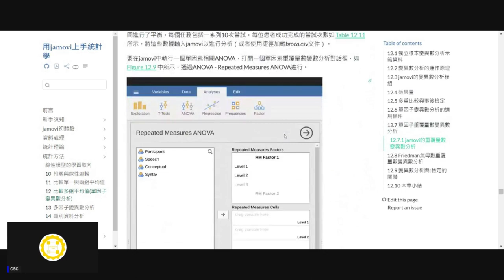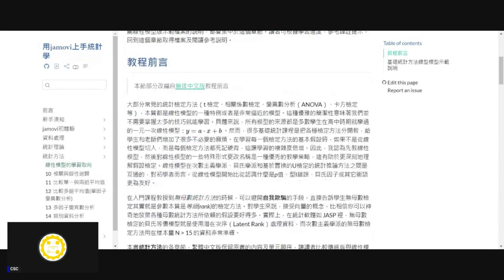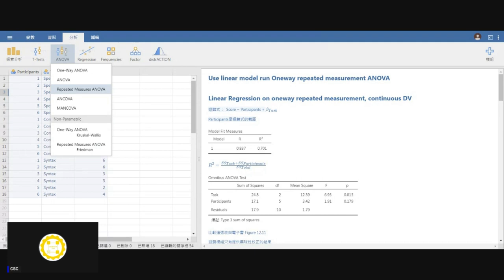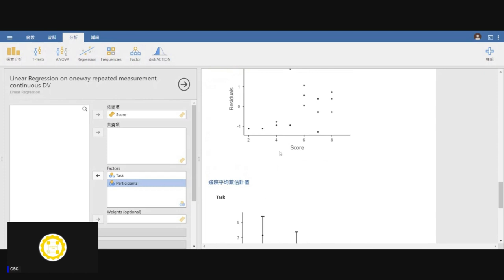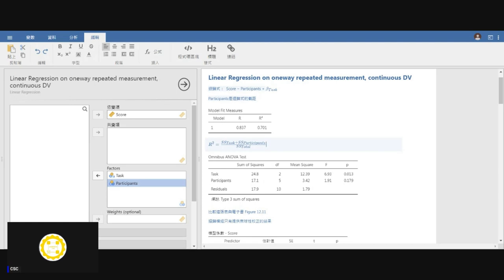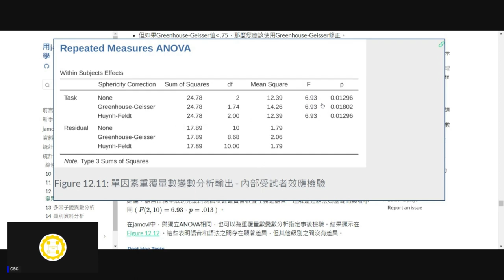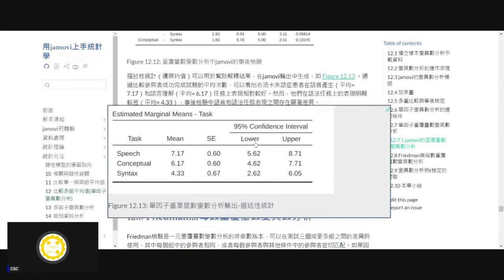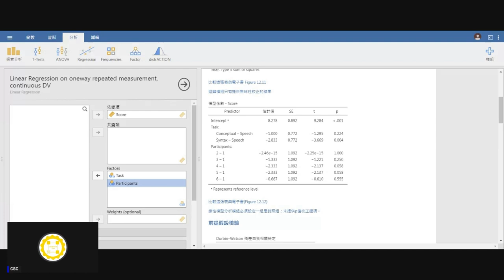[錄影]用jamovi上手統計學 ~ 12 單因子變異數分析 part 8 單因子重覆量數變異數分析